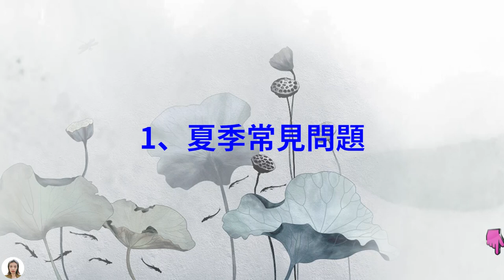多肉植物养护|熊童子夏季叶子掉光光，入夏前的一个小动作很关键，99%的人知道却没做|花花世界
多肉熊童子夏季掉叶子的原因

目录
0:00    熊童子夏季养护
1:01     1、夏季常见问题
2:19     2、保证柔光照射
3:08     3、控制浇水，做到不积水
4:30     4、提前疏叶子、夏季减少折腾